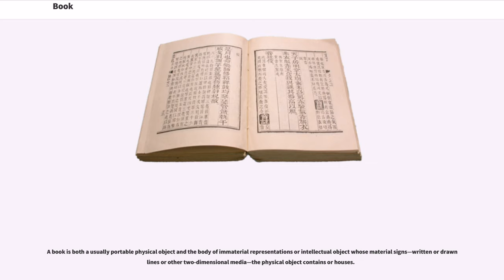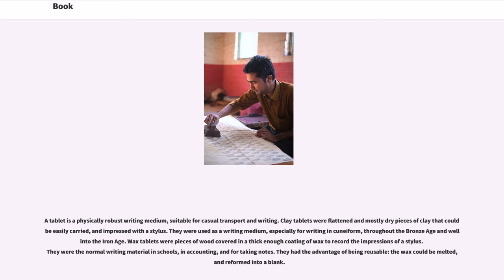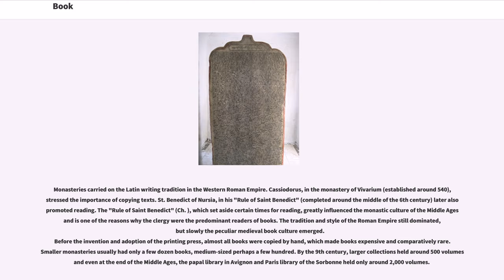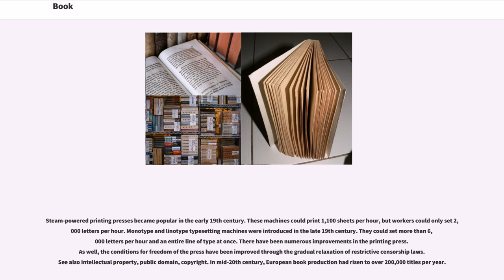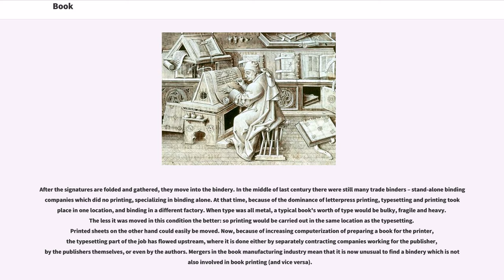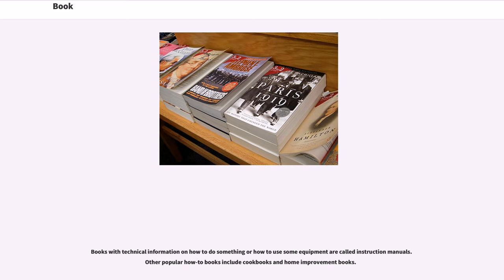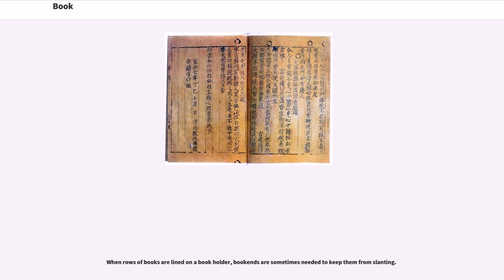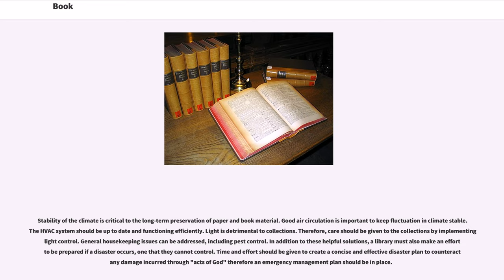Book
A book is both a usually portable physical object and the body of immaterial representations or intellectual object whose material signs—written or drawn lines or other two-dimensional media—the physical object contains or houses.

As a physical object, a book is a stack of usually rectangular pages (made of papyrus, parchment, vellum, or paper) oriented with one side (either left or right, depending on the direction in which one reads a script) tied, sewn, or otherwise fixed together and then bound to the flexible spine of a protective cover of heavier, relatively inflexible material so that, when the opened front cover has received a massy enough stack of sheets, the book can lie flat. The technical term for this physical arrangement is "codex" (in the plural, "codices"). In the history of hand-held physical supports for extended written compositions or records, the codex replaces its immediate predecessor, the scroll.

As an intellectual object, a book is prototypically a composition of such great length that it takes a considerable investment of time to compose and a still considerable, though not so extensive, investment of time to read. This sense of book has a restricted and an unrestricted sense. In the restricted sense, a book is a self-sufficient section or part of a longer composition, a usage that reflects the fact that, in antiquity, long works had to be written on several scrolls, and each scroll had to be identified by the book it contained. So, for instance, each part of Aristotle's "Physics" is called a book, as of course the Bible encompasses many different books. In the unrestricted sense, a book is the compositional whole of which such sections, whether called books or chapters or parts, are parts.

But the intellectual content in a physical book need not be a composition, or can be called a book. Books can consist ...